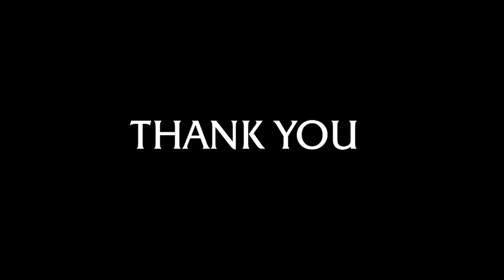तीनधारेमा पालन गरियो शहीद दिवस